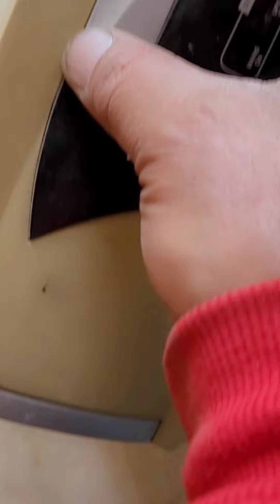वेल्डिंग मशीन घर पर कैसे बनाए || Make Welding Machine at home || Electrical Welding Machine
600EB का इनवर्टर का ट्रांसफार्मर जो की  220वोल्ट सप्लाई देने पर 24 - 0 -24 वोल्ट आउट पुट देता है लेकिन इसके ऐम्पीयर 80 - 100 के आसपास होते है

वेल्डिंग मशीन घर पर कैसे बनाए
वेल्डिंग मशीन घर पर कैसे बनाते है
वेल्डिंग मशीन
सेफ वेल्डिंग मशीन
इनवर्टर ट्रांसफार्मर से वेल्डिंग मशीन घर पर कैसे बनाए

Ghanshyam Electrical